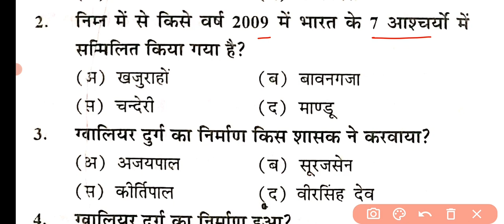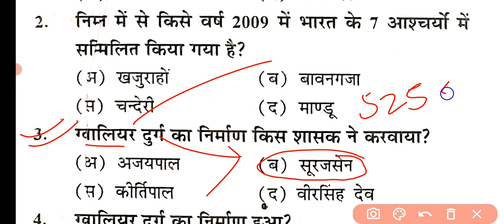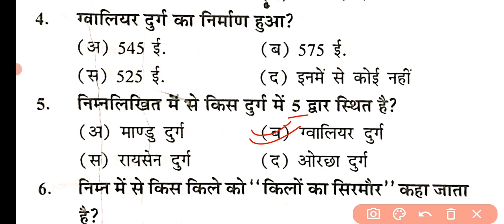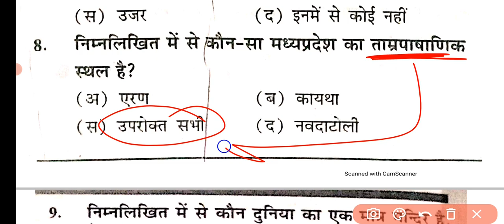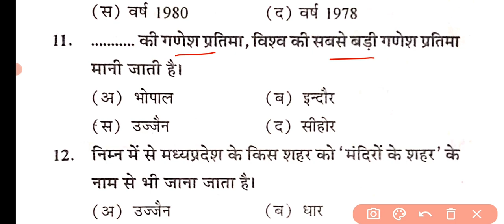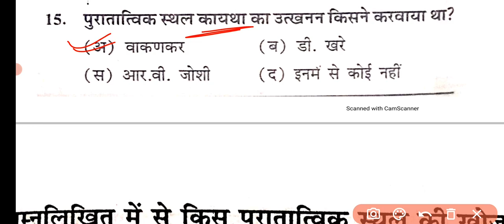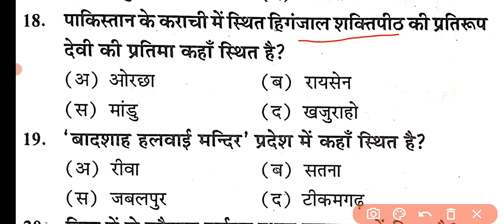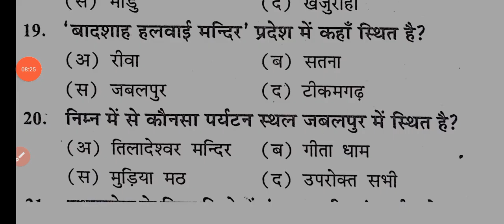पर्यटन पार्ट-1 Top MPGK Questions || MP Police 2022 || MP Patwari 2022